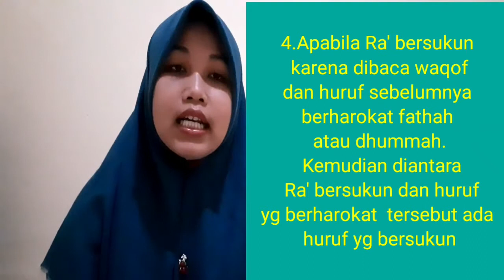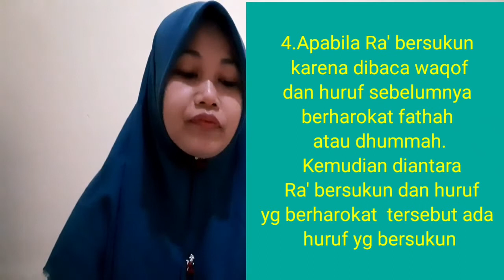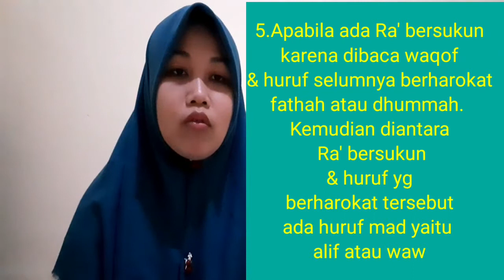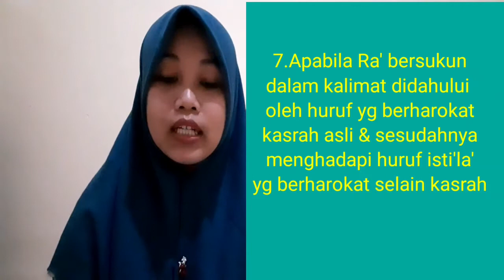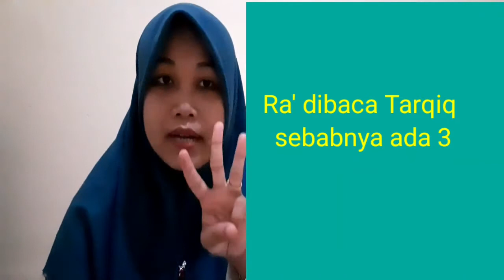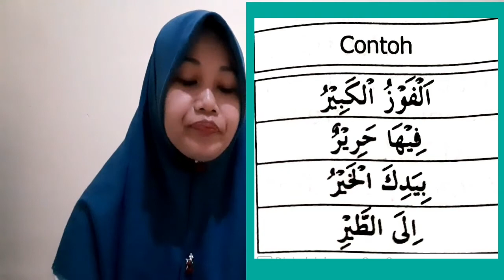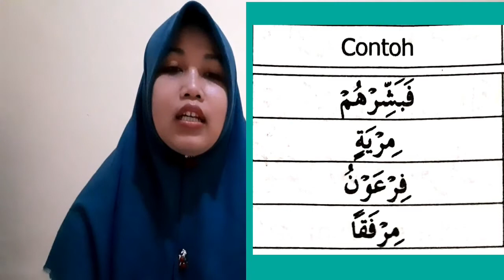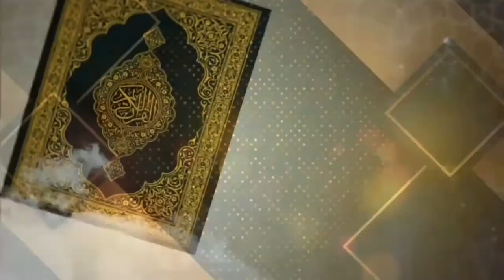RA' TAFKHIM DAN RA' TARQIQ ADALAH?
Hukum Ra' dibagi menjadi dua yaitu Ra' Tafkhim dan Ra' Tarqiq.
Sebab Ra' Tafkhim dibagi menjadi tujuh
Sebab Ra' Tarqiq dibagi menjadi tiga#ilmutajwid